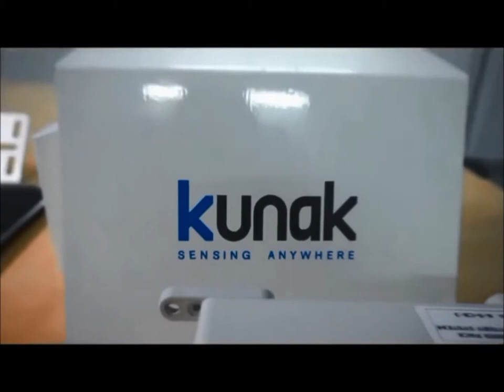Kunak Air - Mast installation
Instructions for the installation of the Kunak AIR, air quality monitoring system, on a mast.